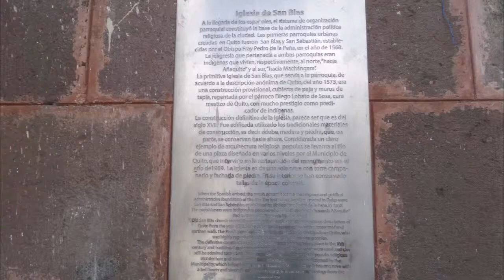Plaza e Iglesia de San Blas. Quito, Ecuador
Aquí empieza, desde el lado norte, el Centro Histórico de la capital ecuatoriana.